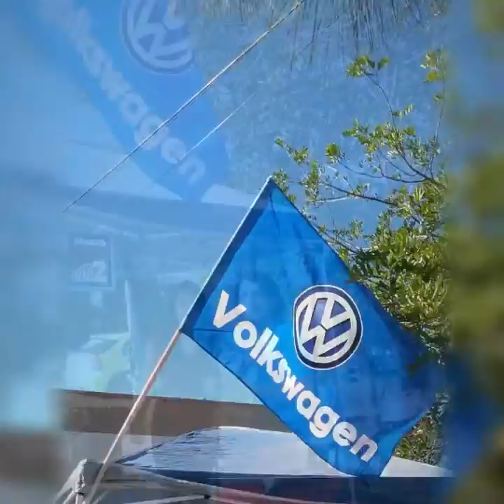Socal Euros United in da haus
Concept One/Klutch Wheels Block Party event with the crew 11-13-16